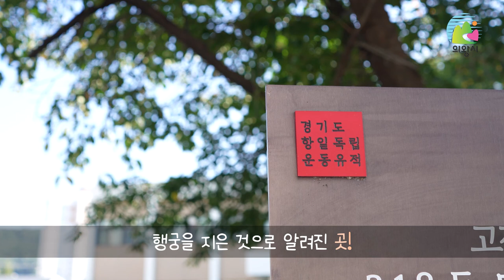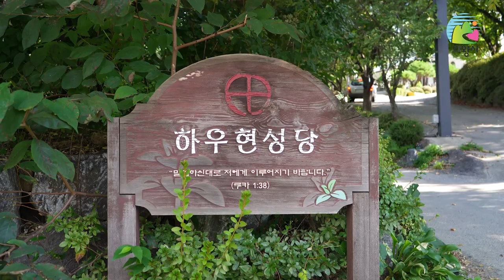[의왕세상] 천년을 흘러 닿은 이야기 의왕시의 향토문화를 찾아서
역사는 인류의 뿌리입니다.
향토문화는 시간이 흘러 살아숨쉬며 현재에 이르렀는데요.
천년의 역사를 가진 의왕시의 향문화 유적지를 따라서,
시간을 거슬러 여행을 떠나볼까요?
의왕시 향토문화에 대한 더 자세한 정보는
의왕세상 10월호에서 살펴보실 수 있습니다.